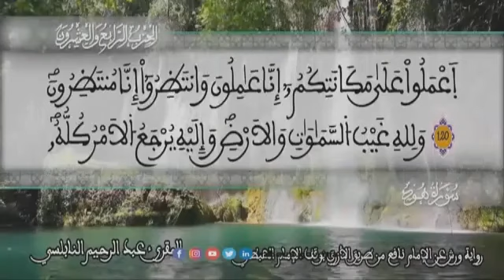11 - سورة هود بصوت القارئ الشيخ عبد الرحيم النابلسي رواية ورش عن نافع من طريق الأزرق